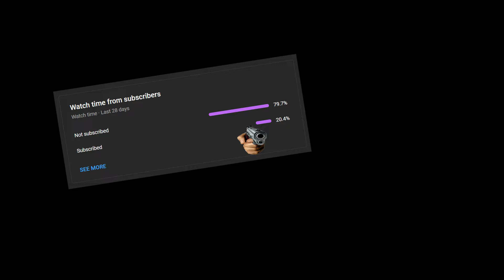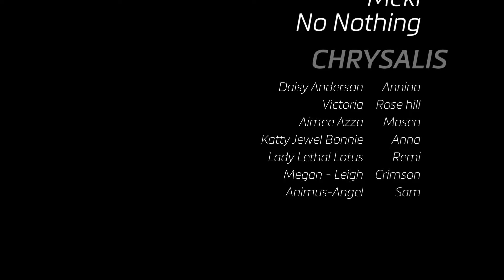Tour of Your Sleepy Town [M4A] [Sleep Aid] [Gentle] [Patreon Request]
Everyone is getting ready for bed in your sleepy town, and each bedtime routine is full of wonder. Let's meet each one of your sleepy neighbours and marvel at all the slow, cosy steps they take before drifting off into dreamland. ☁️✨

Written by @blissnote

Early access and other bits starting at £1/month!

All sounds are either my own foley or CC0 from Freesound.org